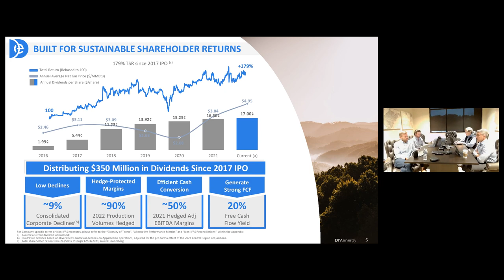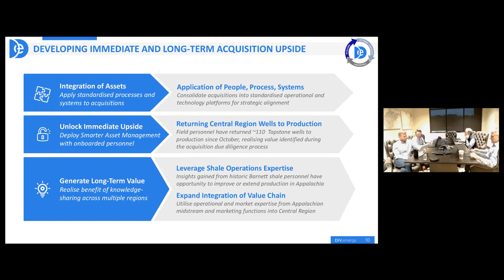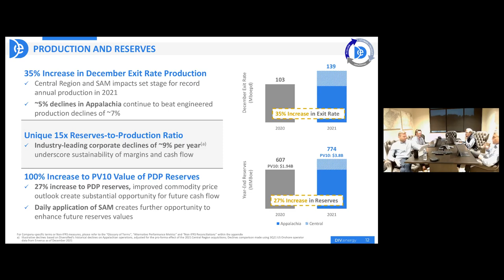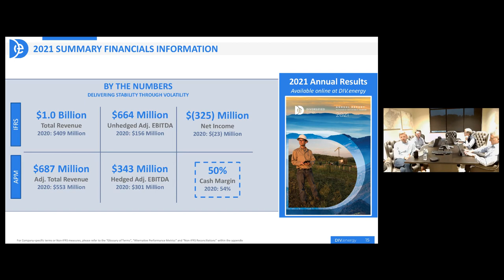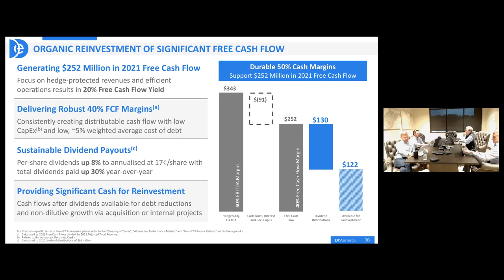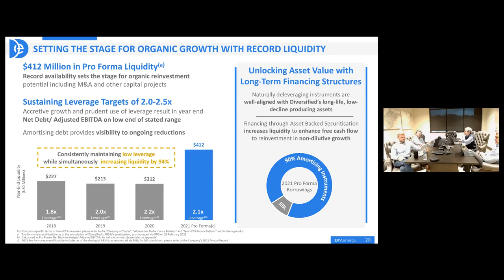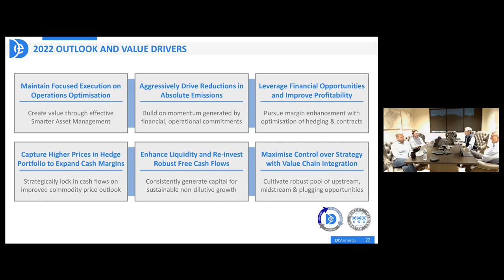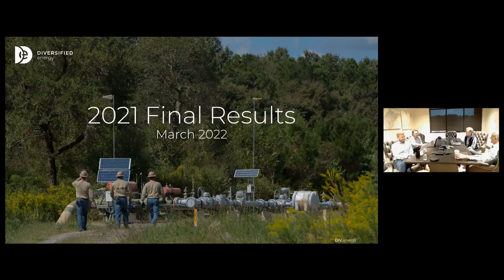DIVERSIFIED ENERGY COMPANY PLC - Investor Access Meeting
To be informed of all DIVERSIFIED ENERGY COMPANY PLC's upcoming presentations, register at InvestorMeetCompany